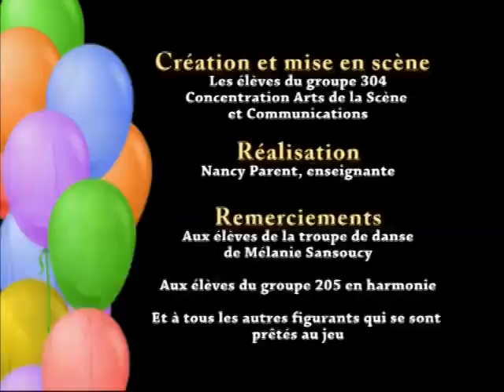lipdub Gérard-Filion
Célébration des 45 èmes années de Gérard-Filion